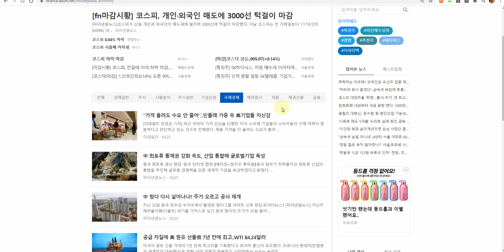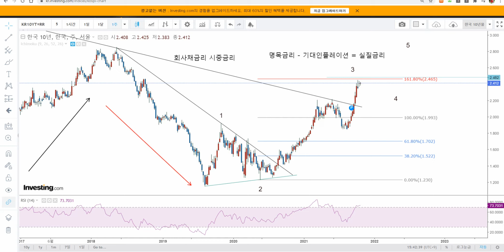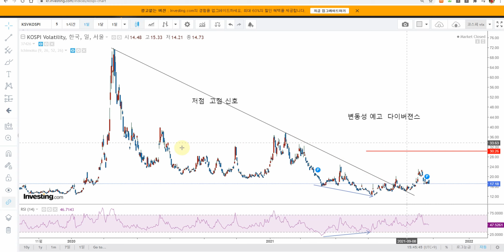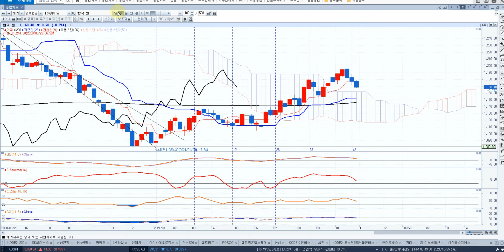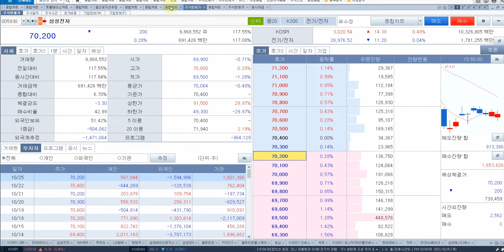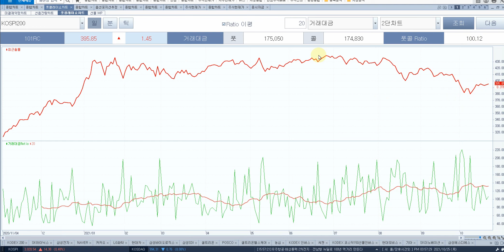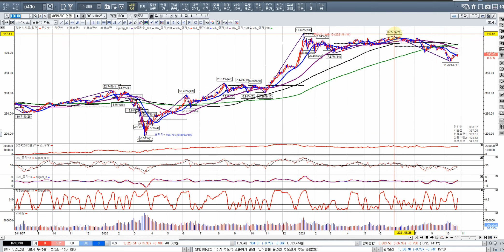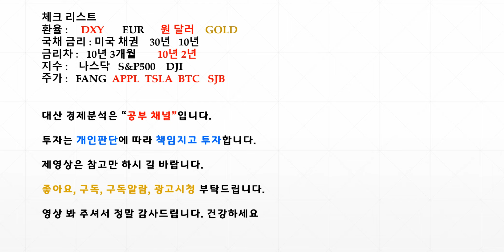원달러 환율과 코스피 하락 상승비율을 잘 봅니다.